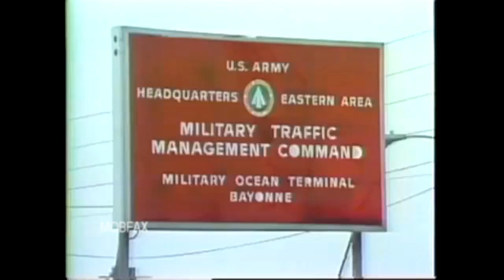New Jersey Mob News Reports (1979-83)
NJNN: New Jersey Mob News Reports (1979-83)